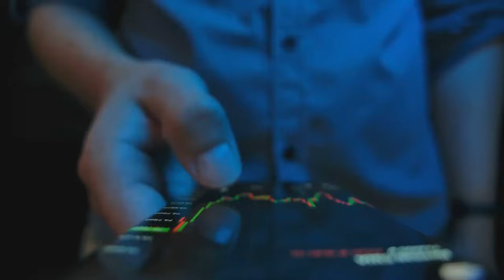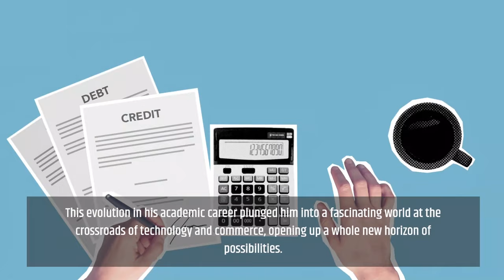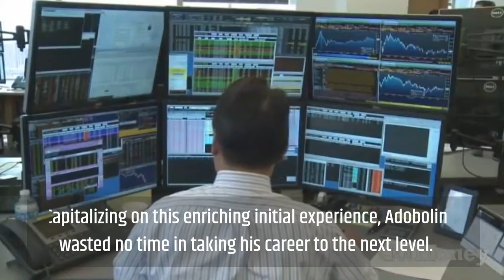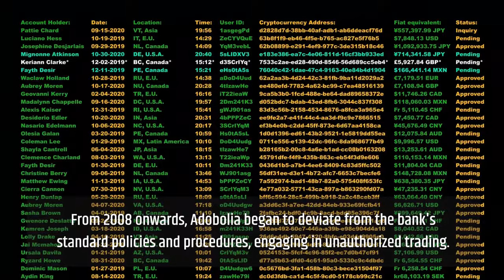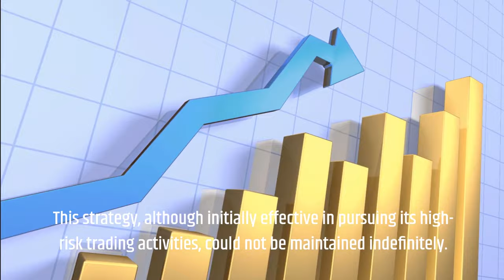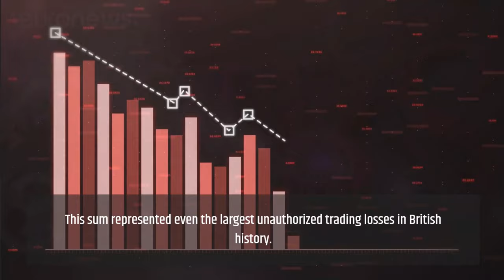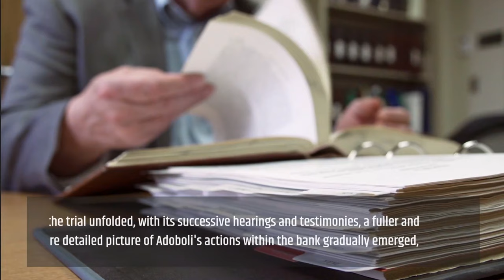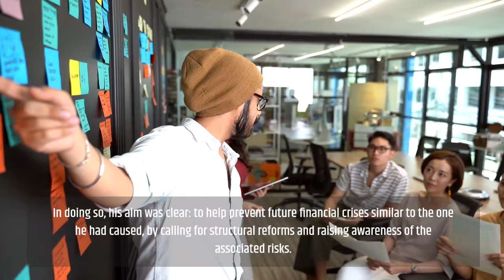Kweku Adoboli: The Man Behind Britain's Biggest Financial Scandal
How can a trader shake the world of global finance? Here is the story of Kweku Adoboli, a name that still echoes in the halls of international finance. A former trader at UBS, he was at the center of a resounding financial scandal, involving losses of 2 billion dollars. 📉🌍

Join us in exploring Adoboli's fascinating journey, from his promising beginnings to his dramatic downfall. This video provides an in-depth look at the mechanisms and consequences of one of the largest frauds in financial history. After watching, you will have a better understanding of the impact of the Adoboli affair and what it reveals about the hidden risks of high-risk trading. 💬📈

00:00 Introduction
00:59 Adoboli's Early Days
02:22 Kweku Adoboli's Rise at UBS
04:18 The Heart of the Scandal
05:46 Fall and Aftermath
08:06 Redemption
09:20 Adoboli's Deportation from the UK
09:55 Conclusion